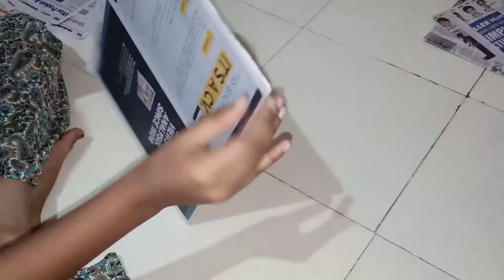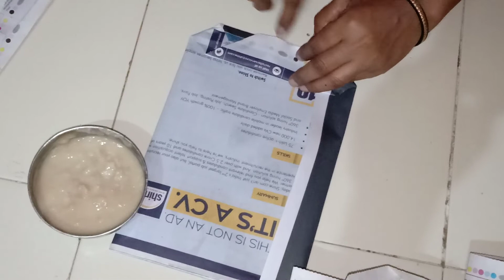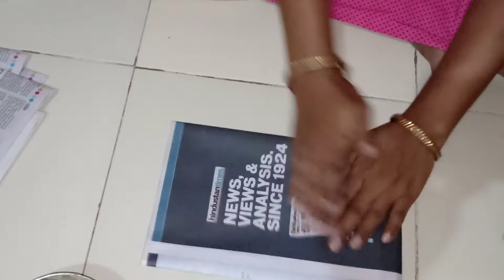How to make Paper Bag from newspaper at home | कागदी पिशवी कशी बनवायची | Paper Bag Business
Buy Paperbag From Amazon-

1.Arrow Paper Bags, Dots,28cm H x 20cm W x 7.5cm B (Pack of 10)

2.PAPER PRODUCTS JAIPUR Paper Carry Bags, 16x4x12 Inches (Multicolour, GE06 pack of 20) - Pack of 20

3.Shrayati Brown Kraft Paper Bags, 4" x 3" x 11", 80 GSM, BF 40, 9 GMS per Bag, Virgin Paper, Grocery Paper Bags, Multi Purpose Pack of 50

4.Arrow Paper Bags, Dots,28cm H x 20cm W x 7.5cm B (Pack of 20)

Hey! Open an account with Zerodha to invest in stocks and mutual funds. Use this link to get 300 reward points.